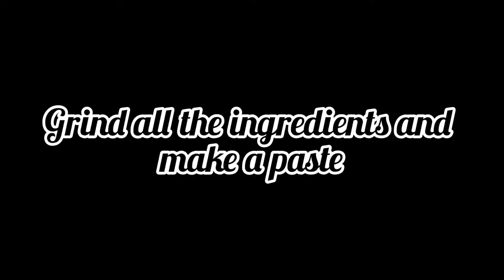POMFRET FISH RECIPE || VAVVAL MEEN RECIPE || VAAH MACHHALEE FRY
INGREDIENTS:

 Pomfret Fish
Dry Red Chillies - 8no
Pepper Corns - 1spoon
Cumin - 1/2 spoon
Shallots - 10no
Garlic - 6no
Ginger - small piece
Turmeric Powder - 1tbspoon
Salt
vinegar - 1tbspoon
Oil